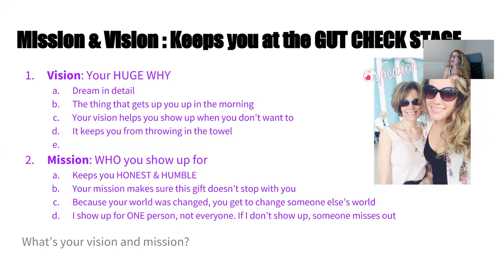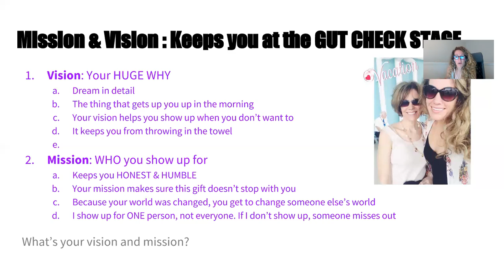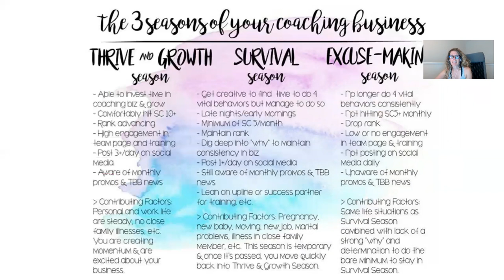DAY 20: Define your Deeper Why